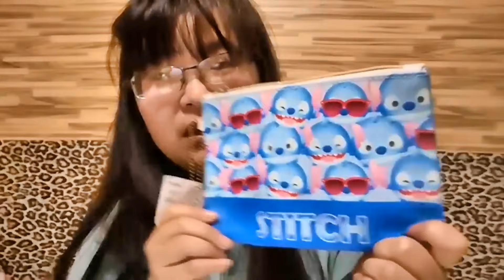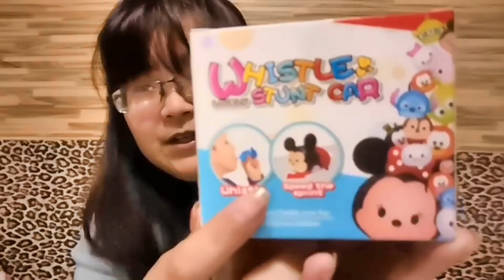贊助開箱|超多史迪奇開箱|公仔|團康遊戲|長夾萬用包|旅行充電組|羽翼之兔開箱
這次是贊助的開箱打開來看到好多史迪奇超開心的有公仔 娃娃 長夾 玩具 長夾萬用包還有可愛調皮會咬人適合團康遊戲的史迪奇
開心超多史迪奇的
0:00-0:09|贊助開箱|超多史迪開箱|公仔|團康遊戲|長夾萬用包|旅行充電組|羽翼之兔開箱
0:10-0:45開頭
0:46-1:55|護耳朵跟毛毯開箱
1:56-03:03|充電組史迪公仔科技泡棉開箱
3:04-4:42|史迪奇萬用包史迪玩具
4:43-5:54|史迪奇娃娃公仔按摩器
5:55-8:00|史迪長夾
8:01-8:51|結尾呼籲訂閱

💬不可錯過的其它人氣影片
1.如何在蝦皮當一個賣家手機板攻略 羽翼之兔 用影片記錄生活

2.蝦皮賣家電腦版教學 羽翼之兔 用影片記錄生活

3.女生生理期用品大比拚 羽翼之兔 用影片記錄生活

4.來說說我的麥克風 羽翼之兔 用影片記錄生活

5.【外力是什麼能吃嗎?可以幫助我什麼!?】【我要今天就從三分鐘熱度畢業！】

6.【你今天雲端了嗎?】【雲端帶給你什麼好處?】

7.【拿到免費的小米手環3!!?】【開箱小米手環3】

8.【12天內有達成年度目標嗎?】【檢視自己修正計畫】

9.4個方法讓你把手機的檔案傳到電腦去

10.告訴你一個小秘密，我的另一個身分是!!?